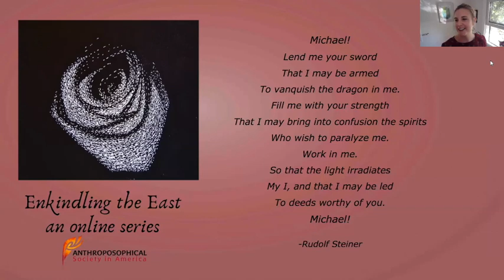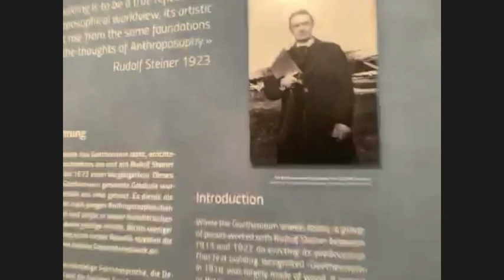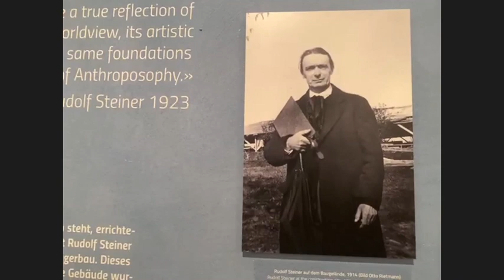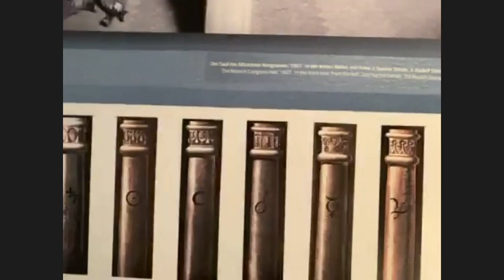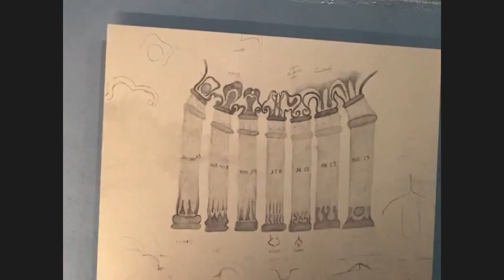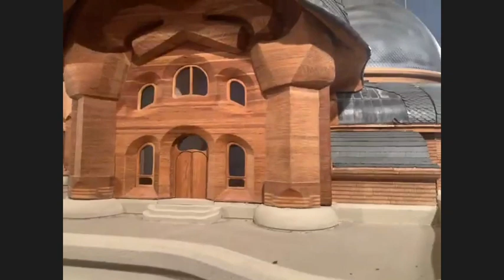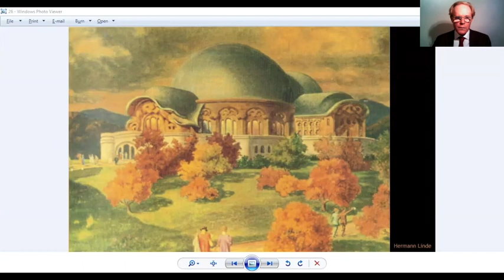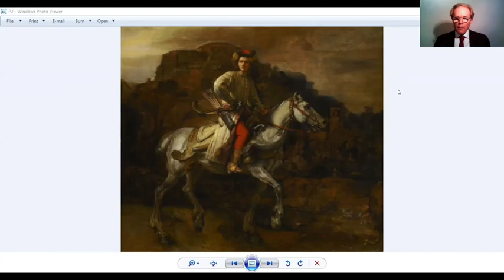A tour of the model of the first Goetheanum and words from Rev Daniel Hafner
Enjoy our Michaelmas pre-conference event: a tour of the 1:20 model of the first Goetheanum with Esther Gerster followed by a lecture from Daniel Hafner.